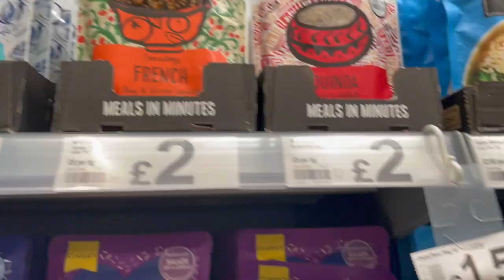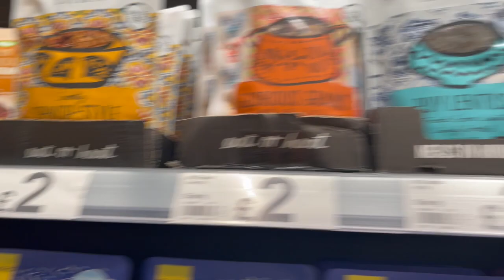Rachel Holmes Vlog 2023 3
Rachel Holmes Vlog Episode 3 is a jam packed day of teaching and podcasts... come check it out!